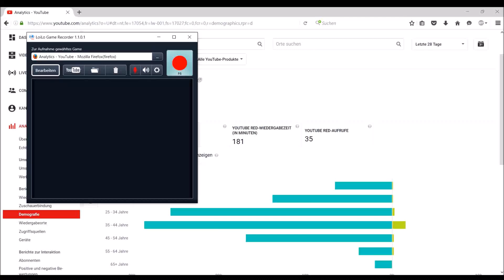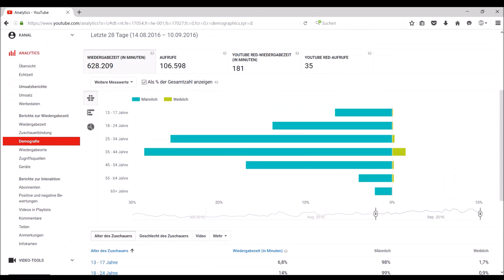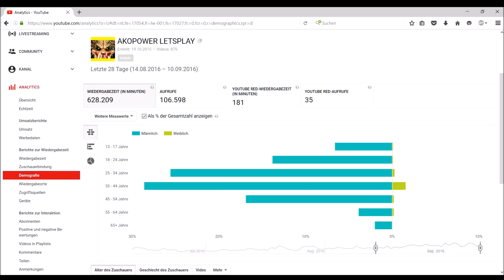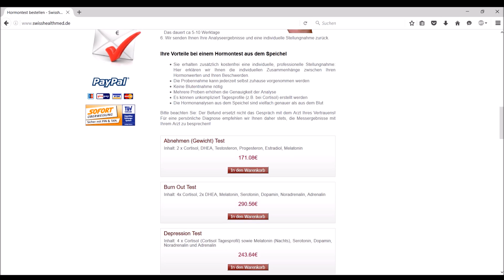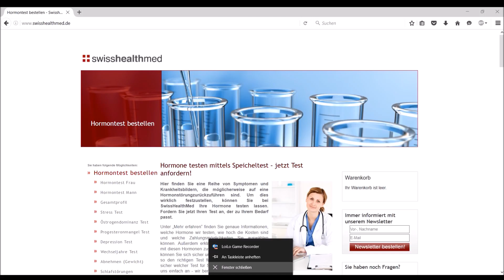SWISSHEALTHMED vielen DANK an Mein SPONSOR ! SPEICHEL HORMON TEST einfach per POST Testosteron MANN